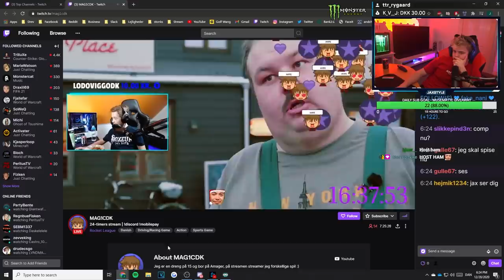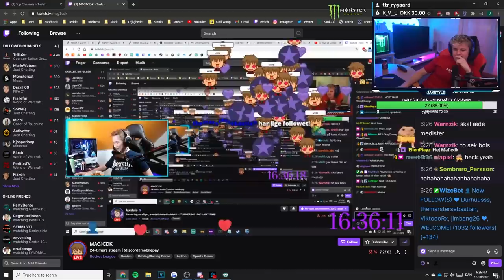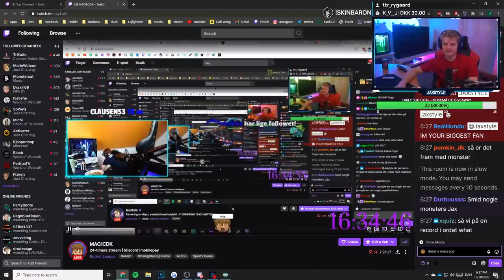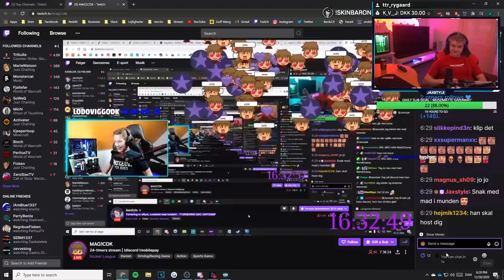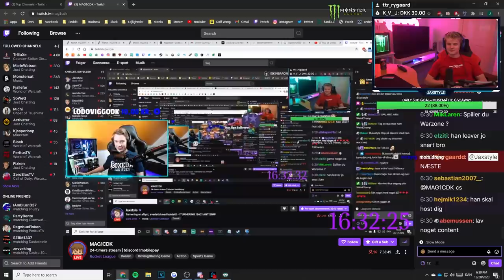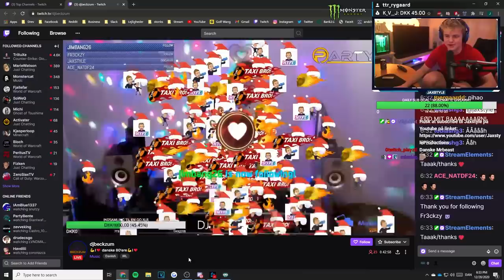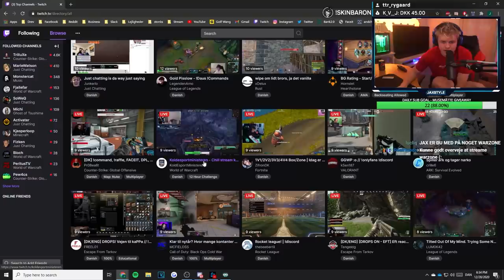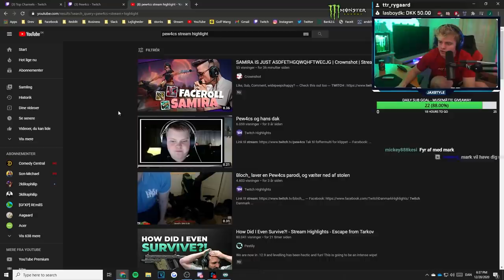Donerer 250kr Til Streamer Med 0 Viewers